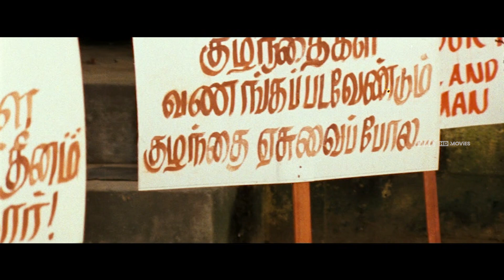A Very Emotional Climax Scene - Puthran | YG Mahendran | Sangeetha | Master Varun | DMY HD Movies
Puthran is a Tamil movie, directed by Jayabharathi. Puthran movie stars Y G Mahendran, Sangeetha Krish and Master Varun.